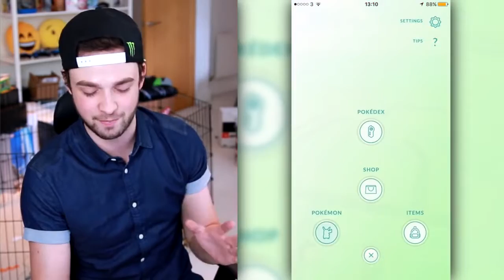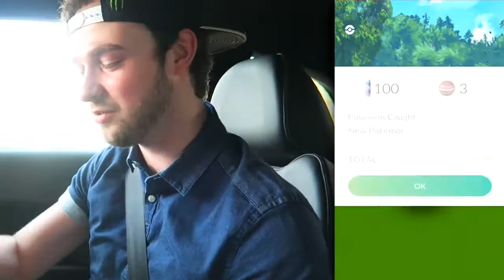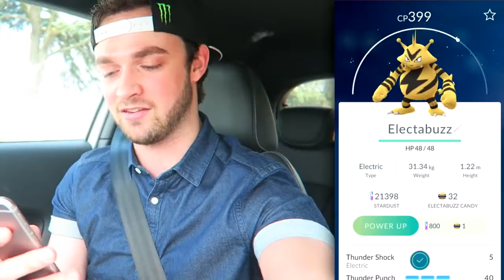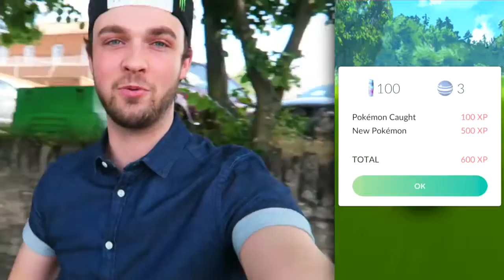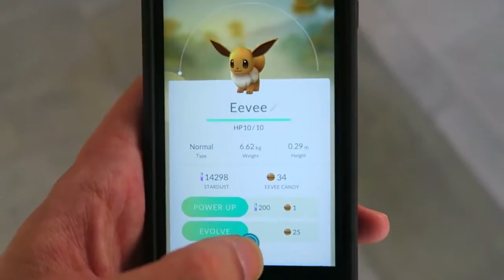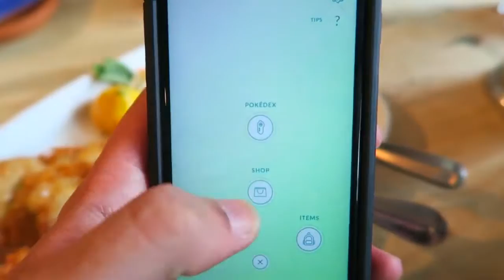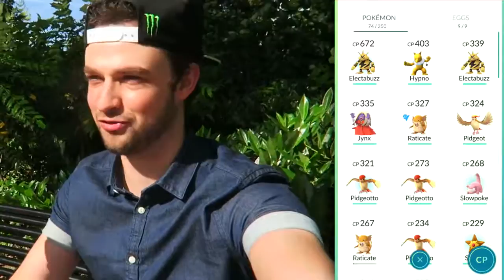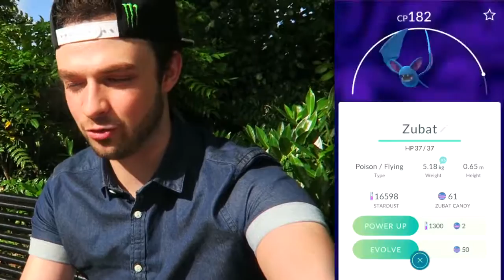Pokemon GO EASY TRICK EPIC NEW POKEMON!